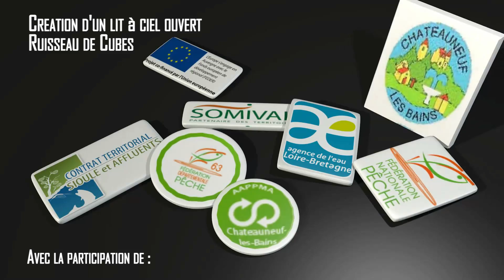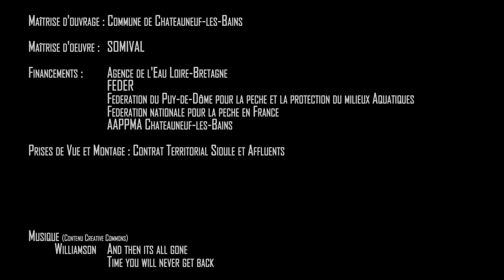Remise à ciel ouvert du ruisseau de Cubes - Chateauneuf-les-Bains